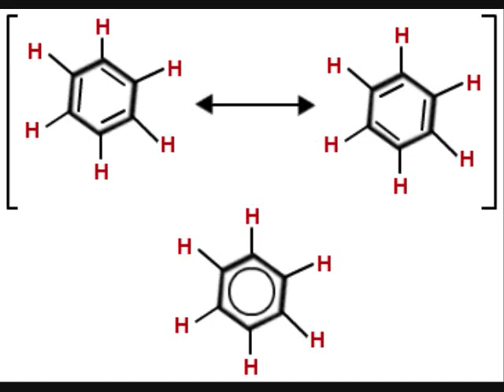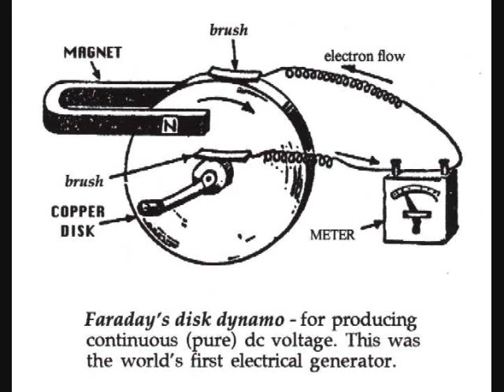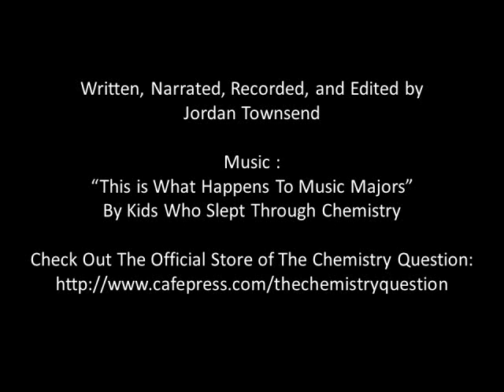How Michael Faraday Changed Our World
A video exploring the many accomplishments of the great Michael Faraday.